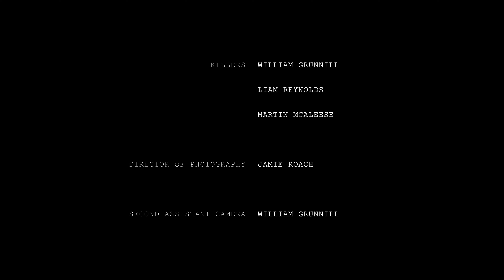Hannah (2024) Short Film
Day 15. Hannah. A lone woman on Halloween night is targeted by an evil gang of murderers...